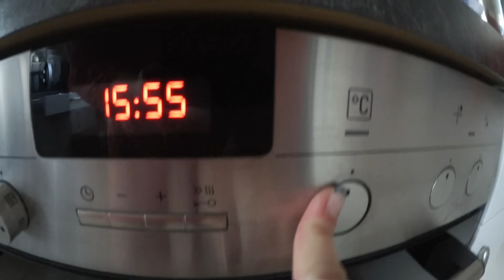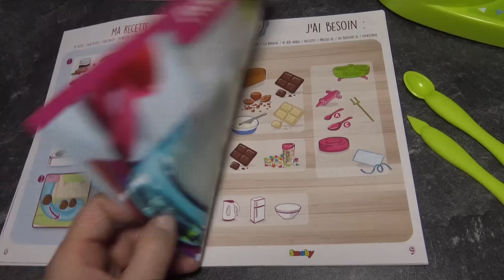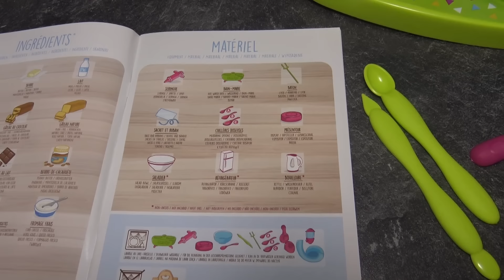CAKE POPS FACTORY ★ Wir verschönern kleine Kuchen am Stiel ★ Kinderküche | Smoby Toys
★★★★ ICH BIN DIE INFOBOX ★★★★
Heute stellen wir euch die Smoby Cake Pops Factory vor. Damit soll man die vorher zubereiteten Cake Pops verzieren können. Klappt das?

Unser Postfach für Briefe:
Die Spielzeugtester
Postfach 2201
25438 Tornesch

Wer eine Autogrammkarte haben möchte, nimmt bitte einen Briefumschlag, schreibt vorne leserlich seine Adresse drauf, klebt eine Briefmarke auf (Briefporto) und steckt diesen Umschlag gefaltet in einen anderen Umschlag - da bitte auch eine Briefmarke aufkleben und unsere Postfach Adresse angeben. Ab damit zum Briefkasten und ein wenig Geduld haben. :o)

Oder für Päckchen/Pakete:
Die Spielzeugtester
46486143
Packstation 118
25336 Elmshorn